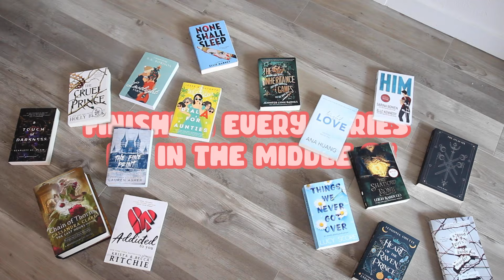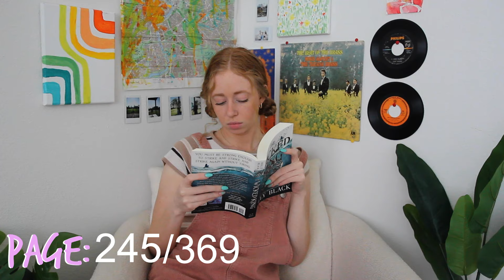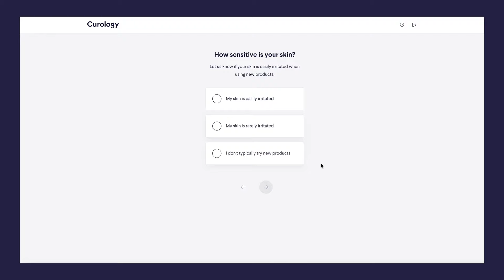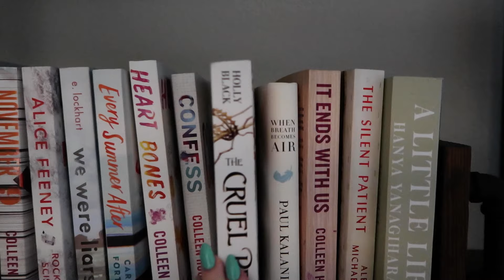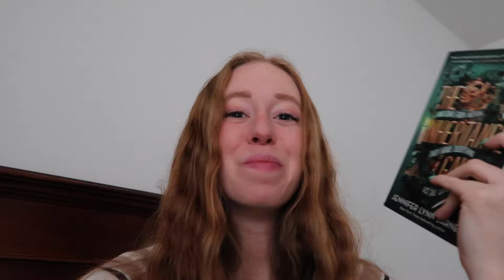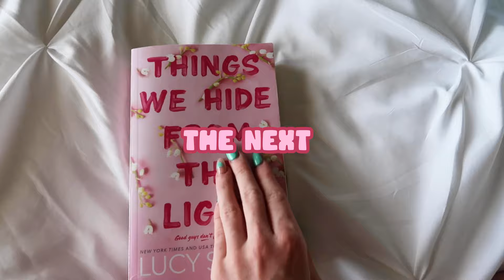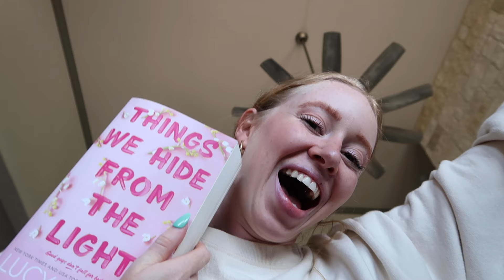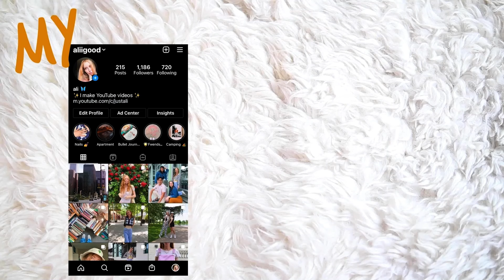Finishing Every Series I'm in the Middle Of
Subscription required, subject to consultation.

VIDEO CHAPTERS:
00:00-01:15 intro
01:15-05:07 the wicked king
05:07-09:03 the queen of nothing
09:03-09:49 picking a new book
09:49-11:57 kill joy
11:57-17:39 things we hide from the light
Description so this video is more searchable: I'm currently in the middle of so many popular tiktok series (aka booktok)! Some of those series include: A Good Girls Guide to Murder, Knockemout, The Folk of Air (The Cruel Prince), The inheritance games, The Atlas Six, and so many more. Join me in this reading vlog to finish reading every single series I'm in the middle of in a week and hear my review on them in this reading challenge.